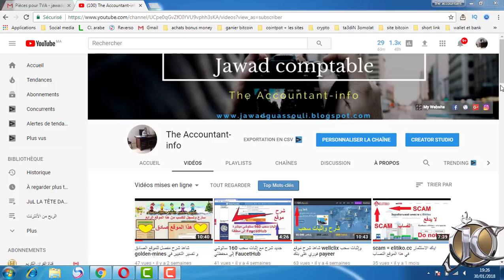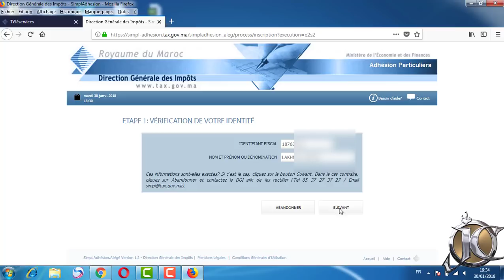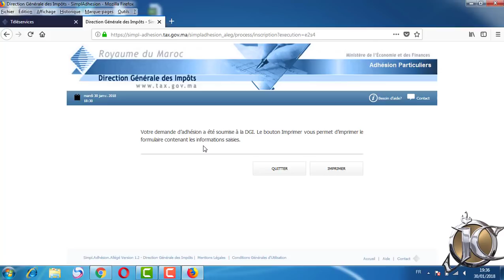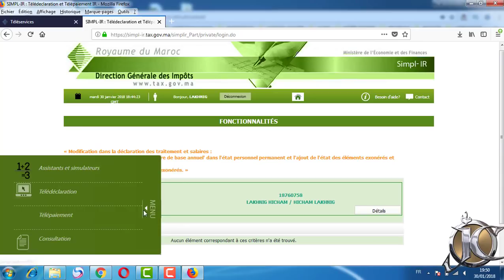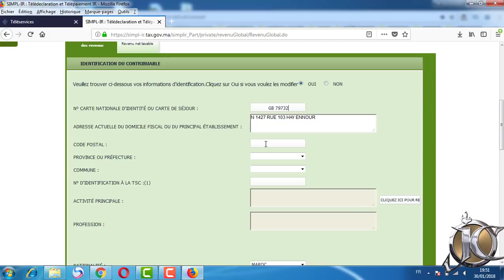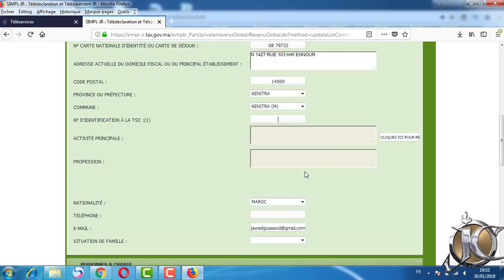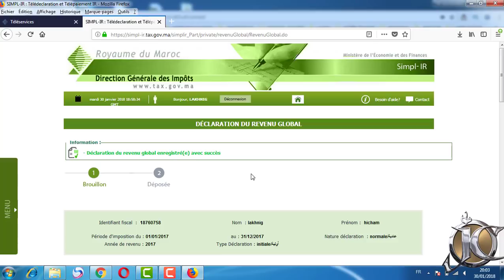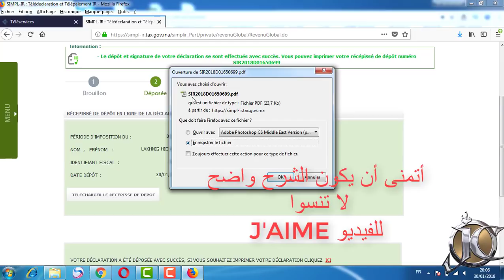شاهذ طريقة تسجيل الأشخاص العاديين في موقع المديرية العامة للضرائب وكيفية أداء ضريبة الكراء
رابط الموقع

الطريقة الصحيحة للتسجيل في موقع المديرية العامة للضرائب
و أداء ضريبة الكراء

demende d'adhésion pour les particuliers et depot REVENU FONCIERE

déposer votre déclarations de l’Impôt sur le Revenu*

*payer votre Impôt sur le Revenu spontanément par internet, et non plus sur avis d’imposition

▬▬▬▬▬▬▬▬▬▬▬ஜ۩۞۩ஜ▬▬▬▬▬▬▬▬▬▬▬▬▬
موقعنا:
▬▬▬▬▬▬▬▬▬▬▬ஜ۩۞۩ஜ▬▬▬▬▬▬▬▬▬▬▬▬▬